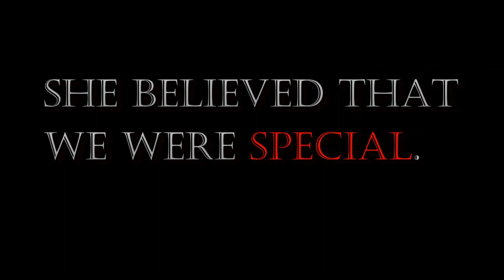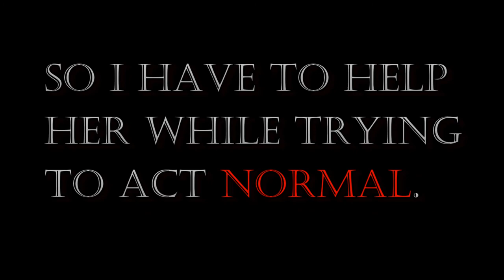OCDaniel by Wesley King Book Trailer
Produced by Ms. Chudy